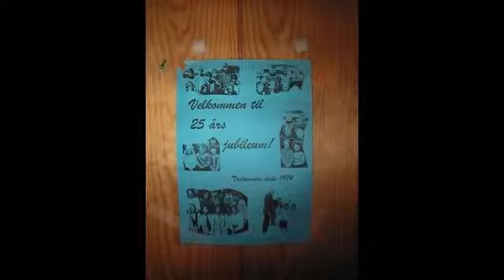Tastaveden skole 25 års jubileum del 1